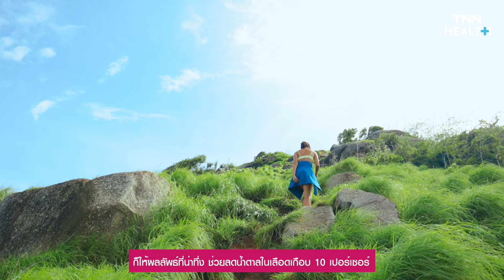งานวิจัยชี้ แค่ลุกเดินอย่างต่ำ 2 นาทีหลังกินข้าวอิ่ม ช่วยลดน้ำตาลในเลือด | TNN HEALTH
งานวิจัยชี้ แค่ลุกเดินอย่างต่ำ 2 นาทีหลังกินข้าวอิ่ม ช่วยลดน้ำตาลในเลือด ป้องกันโรคเบาหวาน-โรคอ้วนได้
มีการศึกษาว่าชาวเมดิเตอร์เรเนียนกินอิ่มแล้วมักจะไปเดินเล่นใกล้บ้านเสมอ ไลฟ์สไตล์นี้ทำให้พวกเขามีสุขภาพดีขึ้น กระดูกแข็งแรง ระดับน้ำตาลในเลือดเป็นปกติ ปลอดภัยจากความเสี่ยงของการเป็นโรคอ้วน โรคเบาหวาน โรคหัวใจและหลอดเลือด และโรคมะเร็ง
สอดคล้องกับงานวิจัยจากวารสาร "สปอร์ตเมดิซีน" ชี้ว่า การเดินเพื่อสุขภาพที่ดีขึ้น ไม่ต้องใช้เวลามากมายเพียงแค่ 2-5 นาทีหลังทานข้าวอิ่ม ก็ให้ผลลัพธ์ที่น่าทึ่ง ช่วยลดน้ำตาลในเลือดเกือบ 10 เปอร์เซอร์ ซึ่งถ้าหากเพิ่มเวลาให้นานขึ้น หรือเดินระยะทางที่ไกลขึ้น น้ำตาลในเลือดจะลดลงได้มากถึง 17 เปอร์เซนต์
การศึกษาครั้งล่าสุดนี้ นักวิจัยศึกษาเกี่ยวกับความแตกต่างของพฤติกรรมนั่ง ยืน และเดิน จะมีผลกระทบอย่างไรต่อระดับน้ำตาลในเลือดและการหลั่งของฮอร์โมนอินซูลิน โดยอาสาสมัครที่เข้าร่วมการทดลองถูกกำหนดให้ยืนหรือเดิน 2-5 นาที ในทุก 20-30 นาที ทั้งวัน
ปรากฏว่า การยืนหลังมื้ออาหาร ส่งผลต่อการลดลงของน้ำตาลในเลือดได้มากกว่าการนั่งพักที่โซฟา แต่ไม่ส่งผลให้อินซูลินลดลง ต่างกันกับ คนที่ออกไปเดินเล่น แม้ว่าน้ำตาลและอินซูลินจะสูงมากหลังกินอิ่มใหม่ๆ แต่จะค่อยๆ ลดลงและลดอย่างต่อเนื่องทั้งวัน
นักวิจัยกล่าวว่า การเคลื่อนไหวช่วยล้างน้ำตาลในกระแสเลือด เนื่องจากกล้ามเนื้อของเรานั้นต้องการน้ำตาลเป็นพลังงานในการเคลื่อนไหว ยิ่งขยับร่างกายเยอะเท่าไหร่ ยิ่งต้องใช้พลังงานจากน้ำตาลเยอะเท่านั้น
แม้ผู้เชี่ยวชาญจะแนะนำให้ออกกำลังกาย 150 นาทีต่อสัปดาห์ แต่ก็ไม่ใช่เรื่องง่ายในทางปฏิบัติ การเดินสั้นๆ หลังกินอิ่มช่วยเพิ่มการเคลื่อนไหวร่างกายทดแทนเวลาออกกำลังกายที่หายไปได้